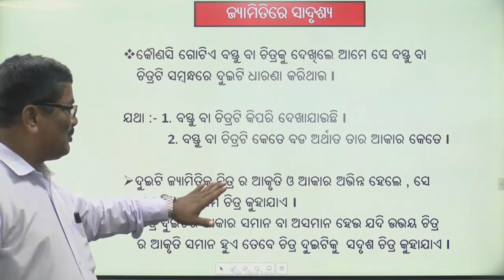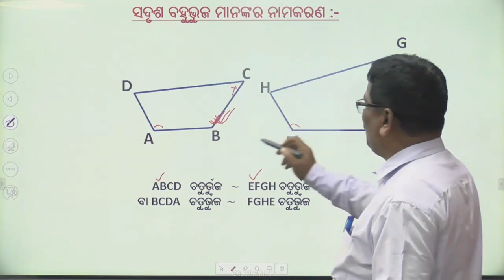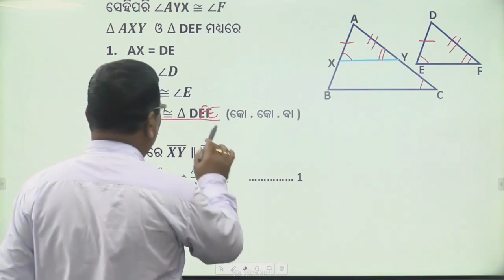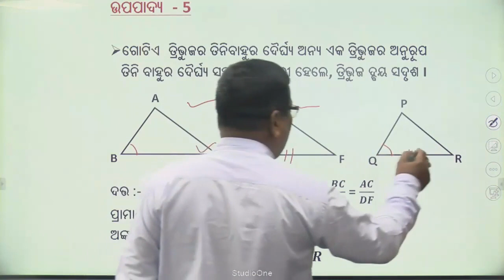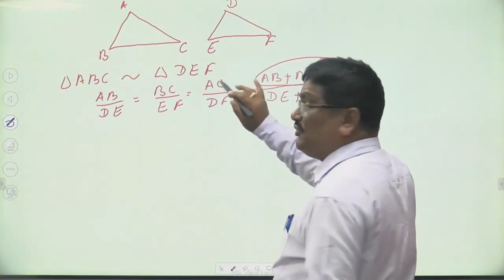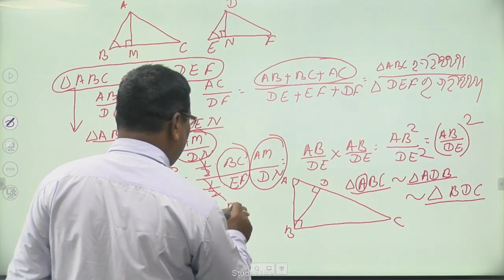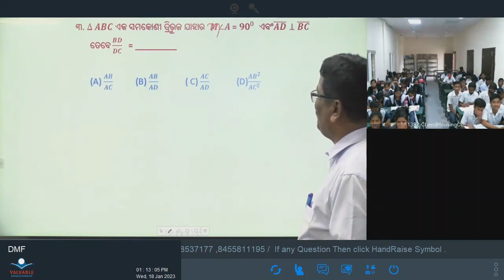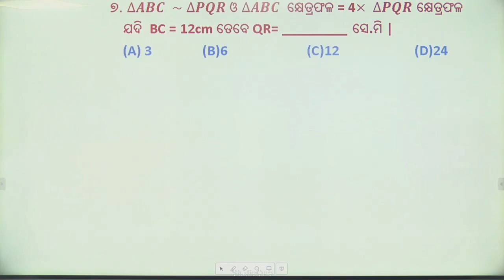Teacher -Susanta Pradhan, Class -X, Sub -Math, Topic- ଜ୍ୟାମିତିରେ ସାଦୃଶ୍ୟ